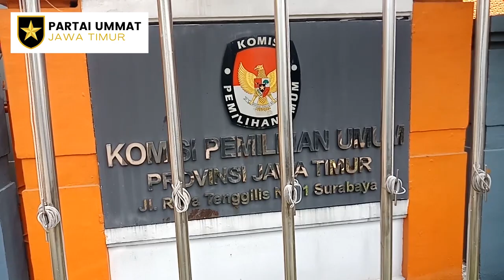Silaturrahmi DPW Partai Ummat ke KPU Jawa Timur